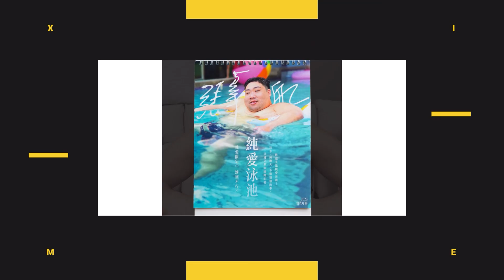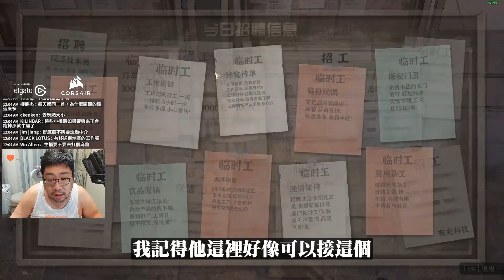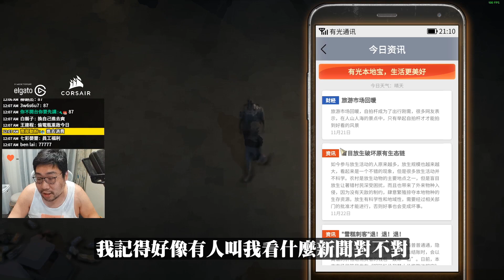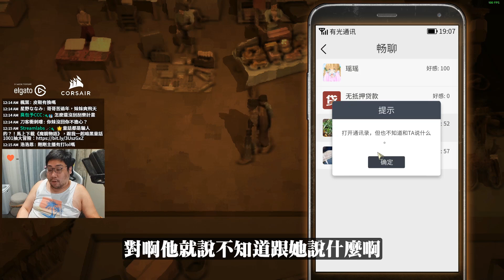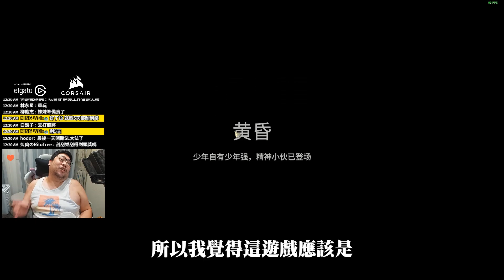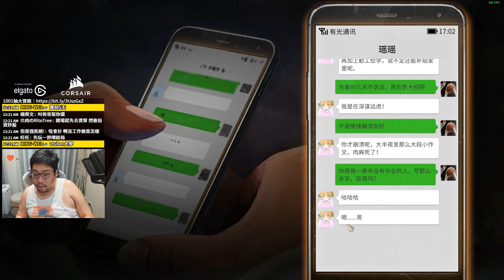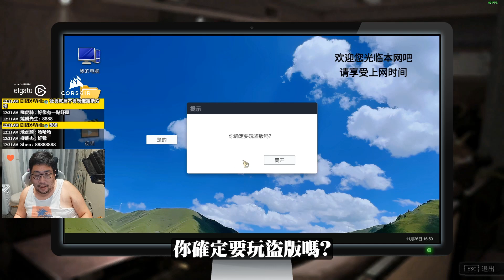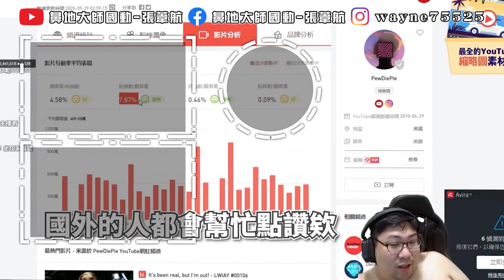【國動】你哥已經要準備賣屁股啦！考了會計證書但完全沒屁用欸...還是去當碰瓷去路上給車撞一撞薛一筆好了🙃 by 醉拳甘迺迪 | 大多數 ep.18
❗超限量❗【我媽說我是社會底層 燙金紅包袋🧧（5入）】💲８８
頂級絲絨紋+燙金製作，一組５入為單位售出，不拆開單獨販賣！

📢瘋狗娛樂蝦皮商城 好評熱賣中💥
除了2023桌曆、新春福袋 還有...擋泥板!
年前最後出貨日為 １／１９（四） １８：００

🌟【限時‼2023新春超值福袋 🧨】💲３９９、💲６９９ 任君挑選 （福袋活動日期至１/３１）
好想花錢但沒有頭緒⁉千萬別錯過超值春節限時福袋 內容物最高有3倍的價值
只要商城看到的商品（包括新品）都有機會出現在福袋內！
還有可能會出現意想不到的東西喔...
⚠️【2023國動純愛泳池桌曆🗓️】不會放入福袋內 請另行購入⚠️

🌟【2023國動純愛泳池桌曆🗓️】💲 ３５０
我要你愛💕我要你為了我變壞😈
＊少量現貨 早下單早享受

🌟【國動2023擋泥板🏍】💲 ３５０
過年走春超拉風 🧨騷兩圈必備款🏍
期待已久的動粉們先買起來了！

🌟【純愛泳池寫真貼紙】 💲１５０
好想把純愛國動占為己有！寫真貼紙組讓你一次收好貼滿🔥

🌟【社會底層⚠️貼紙組】💲１５０ （每組１０款）
社會走跳 行情要有 大多數患者請直接拉進購物車！！

🌟【國動萬用表情貼紙紙膠帶】💲１００ （２入）
主BO的臉也太多了吧！通通給你！

🌟【國動Q版手繪明信片💌】💲１５０ （每組５入）
超可愛國動拿它來寫新年賀卡最適合！
*此款明信片為防潑水材質 建議以油性筆做書寫

【國動​】
滑鼠: Corsair IRONCLAW RGB
耳機: Corsair VOID PRO RGB
鍵盤: Corsair K70 RGB MK.2 SE
椅子: Corsair T2 Road Warrior
綠幕: Elgato
擷取卡: Elgato
實況控制器: Elgato